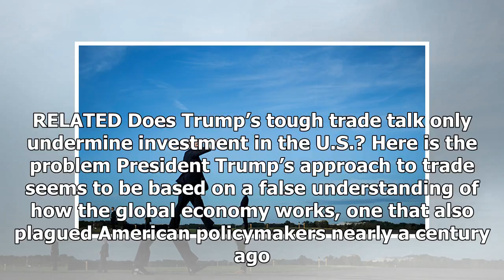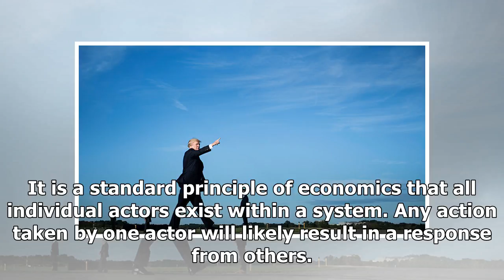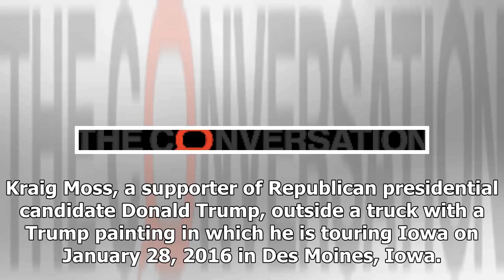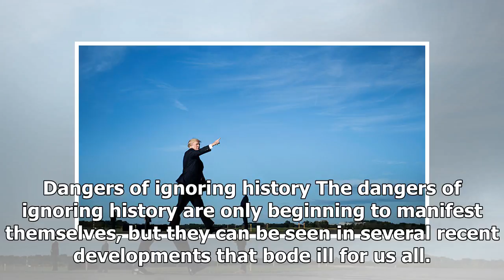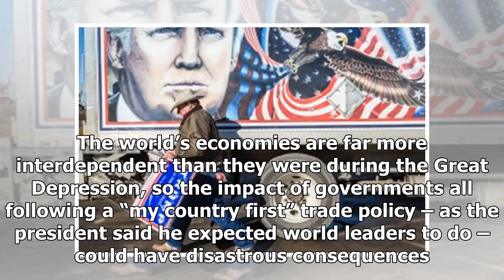Latest News 365 - Donald trump what should learn from the great depression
Latest News 365 - Latest News 365 - Donald trump what should learn from the great depression

US President Donald Trump walks towards Air Force One to board the plane at Morristown Municipal Airport on September 22, 2017 in Morristown, New Jersey. Brendan SmialowskiAFPGetty Images Charles Hankla is an associate professor of political science at Georgia State University. This piece first appeared at The Conversation. President Donald Trump declared his nearly twoweek trip through Asia “tremendously successful,” but economic history should make us more skeptical. During the trip, the presi...